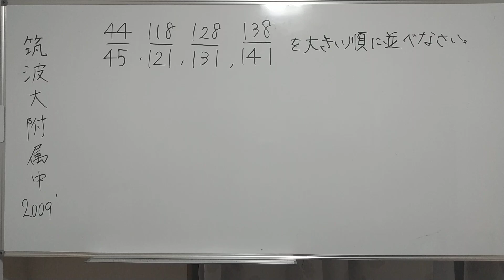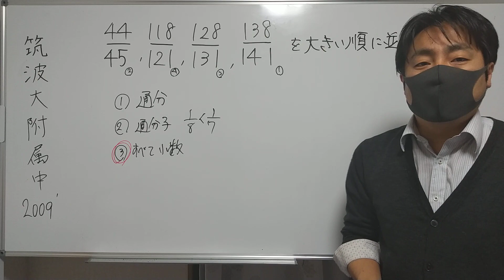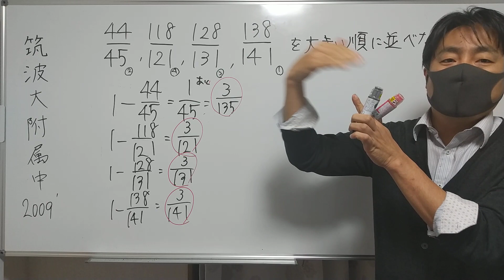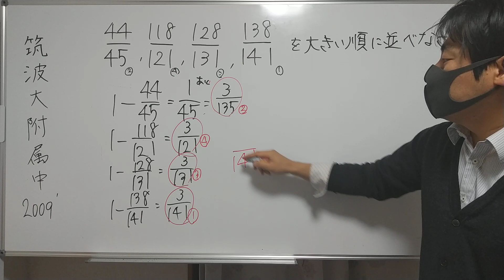【中学入試問題】分数の大小判定を一撃でやる！知ってれば簡単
筑波大学附属中学校の入試問題を解説します。分数の大小の比較。